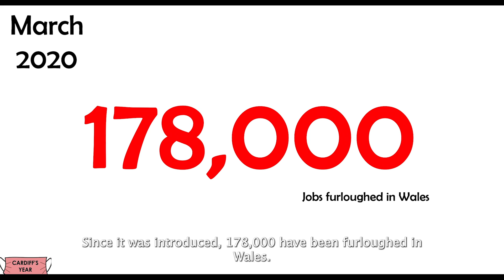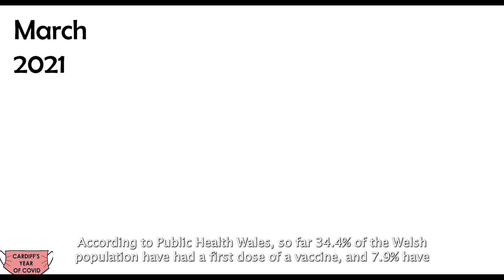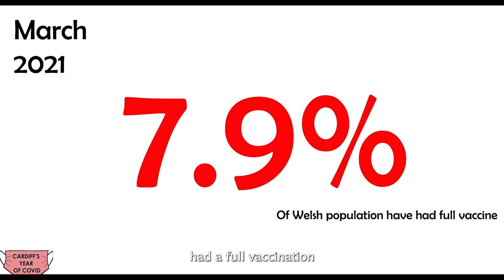Cardiff's year of Covid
On March 13 2020, the Wales v Scotland Six Nations Game was called off. One year on, we take a look back at how Cardiff has coped during the pandemic.